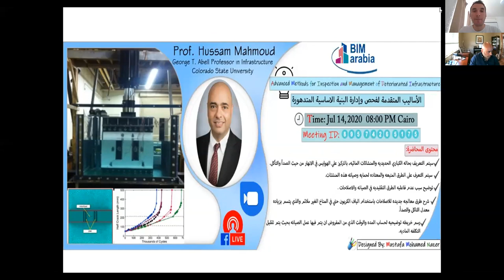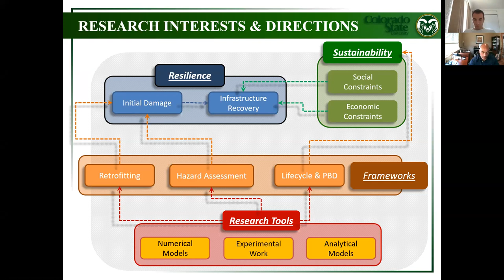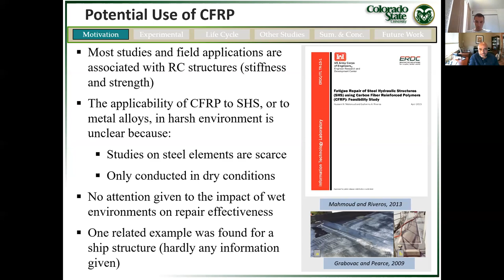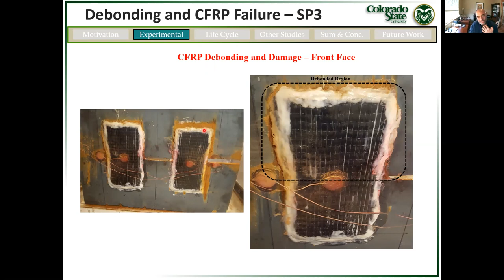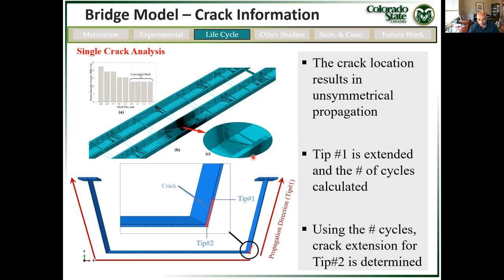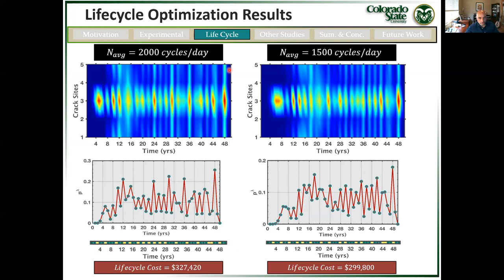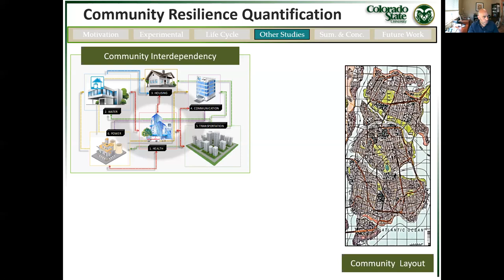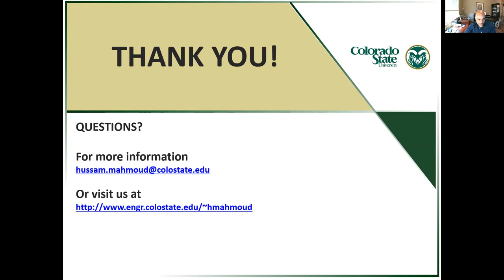Advanced Methods for Inspection and Management of Deteriorated Infrastructure